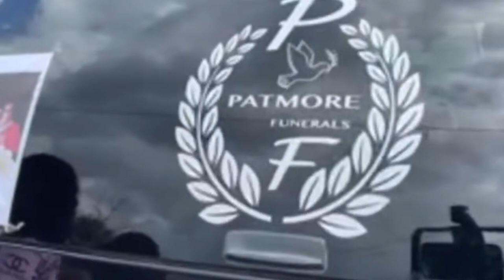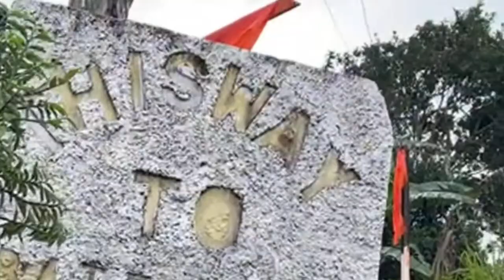Rhona Funeral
This YouTube Channel owned By Sherlock Robinson DO NOT Claim or own any Copyright Contents, found in This Video, While This Video was Created these contents was being played by other Parties, which happens to be NOT the Content Creator.